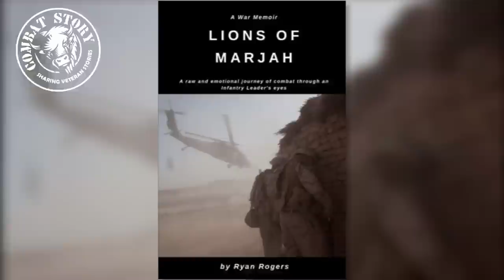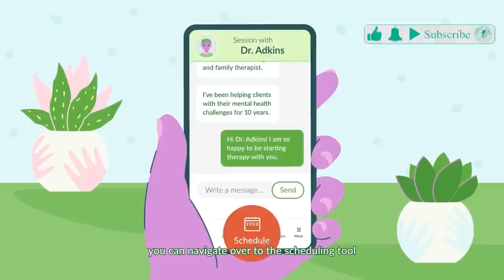Marines in The Battle of Marjah | USMC NCO | Author | Choices Not Chances Podcast | Ryan Rogers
EXCLUSIVE NordVPN Deal ➼ Try it risk-free now with a 30-day money-back guarantee! When you use these, you help yourself and your family and Combat Story so it's a win-win-win. Thank you for your support!

Today we hear the Combat Story of Ryan Rogers, a Marine Corps NCO who led Marines during the Battle of Marjah aka Operation Moshtarak which was a huge and intense International Security Assistance Force (ISAF) offensive in Helmand Province, Afghanistan involving 15,000 Afghan, American, British, Canadian, Danish, and Estonian troops, and the largest joint operation of the War in Afghanistan up to that point in 2010.

The purpose of the operation was to remove the Taliban from Marja, thus eliminating the last Taliban stronghold in central Helmand Province. This was Ryan’s first experience of intense combat and we spend significant time on the fighting which began literally after stepping off the Chinook on the LZ.
Many don’t know this about me but the Battle of Marjah had a profound impact on me personally in 2010 and was a primary reason I found my way to the CIA (which we touch on in this podcast).

After his intense combat experience, Ryan turned to drinking but then found his path and purpose, writing the book “The Lions of Marjah” about his experiences during this battle and co-hosting the Choices Not Chances podcast.

This is a great one ya’ll. I don’t usually tear up during an interview but this one had me and Ryan in tears at one point talking about the relationships created down range. I know ya’ll are going to enjoy this one.

Find Ryan Rogers Online:
- Ryan's book Lions of Marjah

Show Notes:
00:00 - Intro
00:59 - Guest Introduction (Ryan Rogers)
02:25 - Interview begins
03:45 - Choices Not Chances Podcast
06:22 - Ryan's childhood and inspiration on joinging the military
11:27 - Ryan's family's reaction to him joining the Marines
13:02 - Why did Ryan choose to join the Marines
14:22 - Training for the Marines
22:38 - Americans Evacuated from Lebanon mission
27:40 - Does Hunting experience help in the Marines
30:20 - First time you found yourself downrange
32:45 - The yearning for combat
36:51 - The origins of the Lions of Marjah book
42:05 - Operation Moshtarak
49:03 - Relationship with the brand new squad in combat
51:53 - Dropping in the center of the fight
01:04:40 - The days that followed
01:18:20 - Any particullarly hard missions
01:25:41 - Building the bonds of combat Veterans
01:32:49 - The responsibilities of a USMC Squad Leader
01:38:19 - The transition out
 01:42:33 - The emotional challenges of being a Marine
01:45:44 - Finding purpose
01:49:50 - Any sentimental items
 01:51:00 - Would you do it all again
01:52:42 -  Listener comments and shout outs
01:54:33 - Sights Smells bring you back to combat
01:55:49 - Funniest memory of the time downrange
02:02:19 - Advice to 18-22 year olds
02:05:48 - Best piece of advice during your career